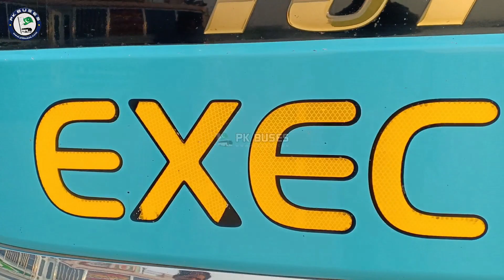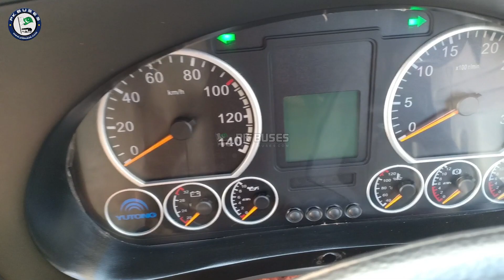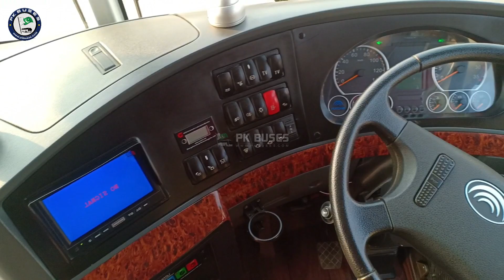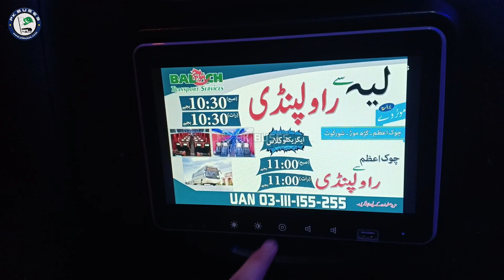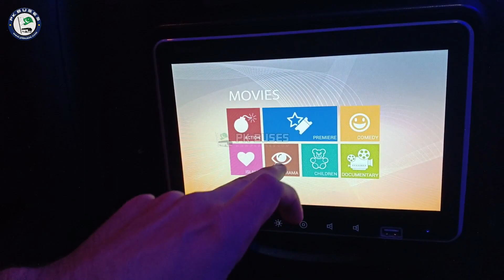Baloch Transport Executive Class Bus Review | PK BUSES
Baloch Transport Business Class Bus Review | Baloch Daewoo |  Luxury Yutong Bus |  PK BUSES

About Company:
Baloch Transport Company is one of the largest passenger transport company of Pakistan with an enviable passenger base and track record, operating across Punjab, Sindh, Khyber Pakhtunkhwa and Balochistan. Founded in 1955 by (Late) Ahmad Nawaz Khitran.

Today We are going to review Baloch Transport Executive Class Yutong Bus.
These buses are operating between Layyah and Lahore.

Facilities:
►Refreshment
►Security System